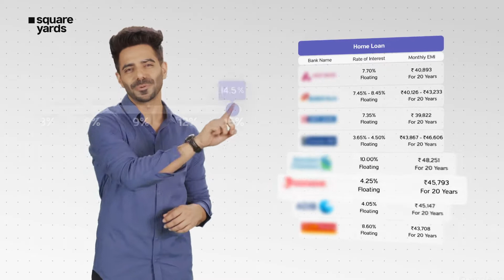Aparshakti Khurana SquareYards com TVC